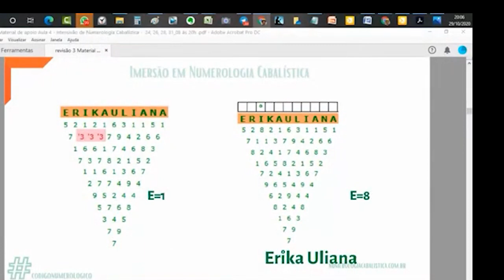Como harmonizar meu nome? Numerologia Cabalística - Wanice Bon'ávígo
Olá numerosos, numerosas, bem-vindos ao Evento: Imersão O Ano da Virada.

Responda nossa pesquisa e ajude a fazer um evento melhor e concorrer a prémios uau!

De 28/01 a 04/02 - 4 aulas online e gratuitas

O maior evento online de Numerologia Cabalística do Planeta, que você terá a oportunidade de participar gratuitamente.

Você pode rever todas as aulas do Aquecimento para a Imersão em Numerologia Cabalística neste

Descubra o PODER dos números e transforme sua vida e a vida das pessoas ao seu redor mesmo que você não conheça nada sobre numerologia

O Evento é pra VOCÊ que realmente quer ter um PROPÓSITO NA VIDA, mas ainda tem dúvidas de como traçar esse caminho. Através da NUMEROLOGIA CABALÍSTICA, você vai descobrir que existe uma rota certa, pronta e validada para você se tornar QUEM VOCÊ NASCEU PRA SER.

WANICE BON'ÁVÍGO
Paulistana, educadora, escritora, coach e palestrante. Especialista em Numerologia Cabalística, Feng Shui e Reiki – idealizadora do Blog Armazém da Energia. Empreendedora digital, criadora do site Armazém da Energia e de cursos on line - Os Números e Você, Formação em Numerologia Cabalística e Feng Shui Essencial. Seu lema é ensinar com amor, gentileza e respeito.
Sua Missão de Vida (11) é Inspirar as pessoas para que tenham uma vida plena.